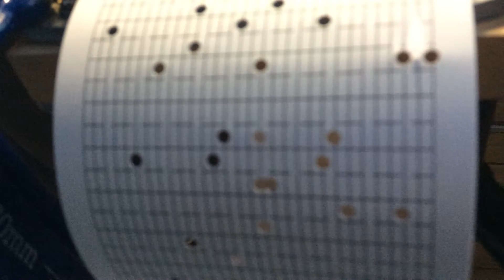Recorda Me by Joe Henderson, arranged for music box